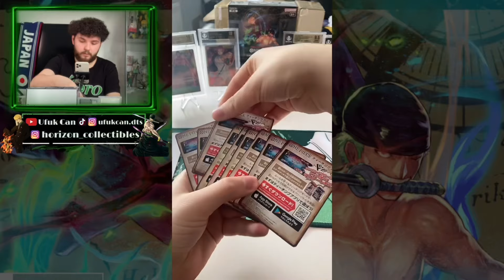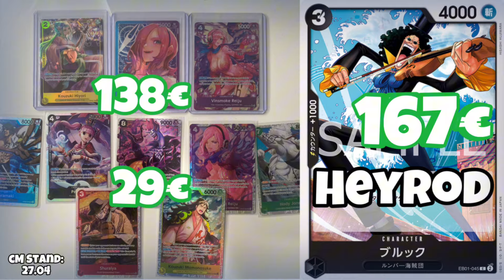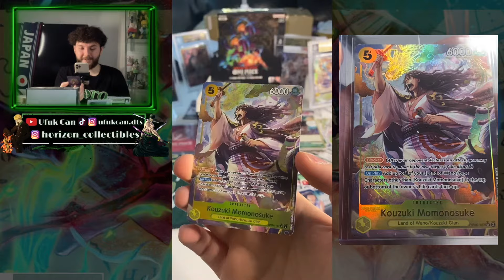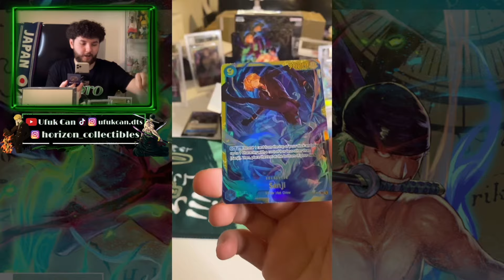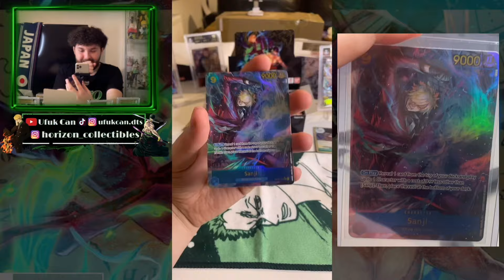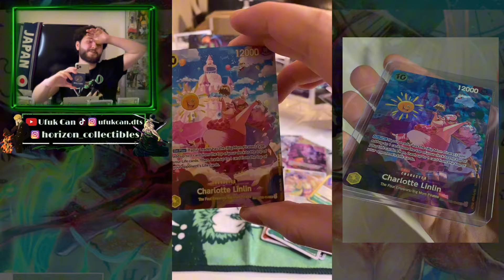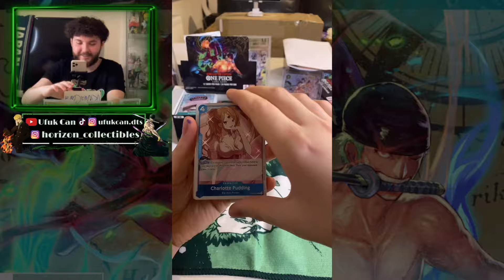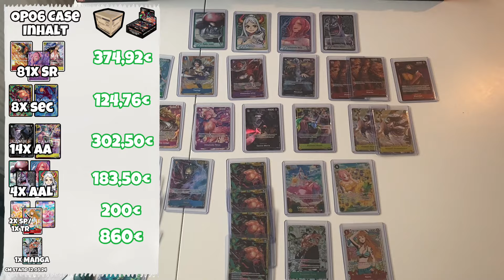LOHNT sich ein GANZES One Piece OP06 CASE? 🧐 Casebreak HIGHLIGHTS und ONAMI AA Giveaway für EUCH! 🎉🥳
Hello Community!

Ich war vor einigen Tagen live und habe das OP06 Case der Communtiy endlich öffnen können! Und wie das Karma es so wollte hatten wir ein wirklich heftiges Case mit den wertvollsten und seltensten Karten :D unter anderem die Manga Zoro, die Treasure Rare Nami oder die wertvollsten Leader Altart Karten wie Yamato, Moria oder SP Karten wie Linlin. Selbst die normalen Altart Karten waren krass! Außerdem zeige ich euch, ob es sich lohnt ein ganzes One Piece Sammelkarten OP06 Wings of the Captain Case zu öffnen und ob ich so etwas in Zukunft noch einmal für meine Community organisieren werde :)

Und als weitere Überraschung für meine Community habe ich mir vorgenommen bei 1000 Abonnenten ein ganzes One Piece Display an euch zu verlosen, deshalb freut euch aufs Special und abonnieren nicht vergessen :D
*KOOPERATIONEN*
Mein TCG Händler des Vertrauens AdventureCardz!

High Quality TCG Zubehör!

PSA, BECKETT, CGC Mittelsmann ETA!

Mein Equipment
🃏LED-Ringlicht/ Handystativ
Falls ihr mal bei einem Livestream mit dabei sein wollt!

Kooperationsanfrage?
Schickt mir gerne eine Instagram Nachricht oder eine Mail :)

Timeline:
00:00 Was euch erwartet!
00:49 Start mit 2x AAL
04:34 Welche Hits im Case?
05:33 Treasure Rare Nami
06:48 Gewinnerpaket fürs schlechteste Display
07:22 Die Banger hören nicht auf!
09:30 Kids wollen die Manga!
11:08 Weiter gehts mit den schönsten AA
13:03 Ziehe ich was gutes für AdventureCardz?
15:09 Zuschauer VS. Ufuk, wer zieht SP und Manga?
19:05 Onami Giveaway und 1000 Abo GA Teaser
20:38 Medet VS. Rivaa, Manga Pull!
23:48 Der Champion wird gekührt!
24:31 Lohnt sich ein Case? Alle Pulls
26:54 Würde ich nochmal ein Case organisieren?